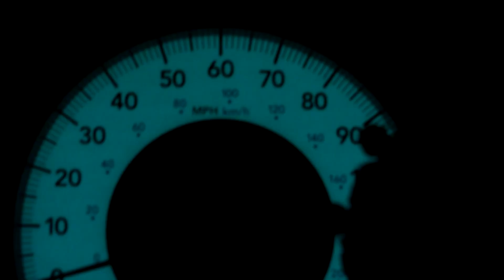Mother's Day Shenanigans 2017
❕WATCH IN HD || CLICK 'SHOW MORE'❕

Happy Mother's Day! We saw huge alligators at the Florida Everglades (Loxahatchee) and a monster iguana. Met up with some cool people who'd never seen an alligator before in Florida and that was really fun. There were also some people who had a drone and they were flying it above my truck, which was kind of cool.

Later that evening we went to karaoke, got tipsy, and I won pool by default because my best friend knocked the 8-ball in on accident. YES!! Lol Overall, it was a great day and I hope all the mother's out there had a fantastic day also.

• Social Media •
ღ Instagram: @iAmMeganWesby
ღ SnapChat: @iammeganwesby

♥ Remember, I love you all fearlessly! Peace, Love, & Happiness! ♥